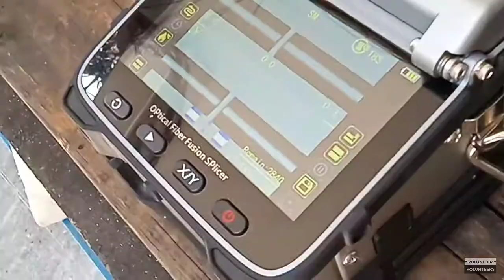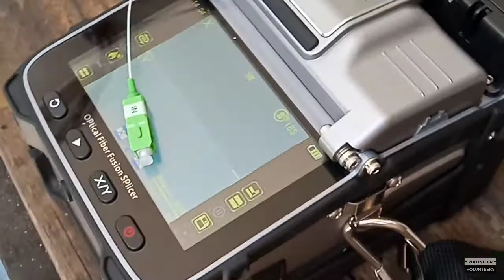How to use Fiber Optic Ultra Splicer for for Fiber wire 5g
Ang video ito ginawa upang ipakita kung paano gamitin ang Fiber Optic Splicer machine.. upang ipakita rin kung paano malalaman kung may putol ang wire na ikinabit sa poste...